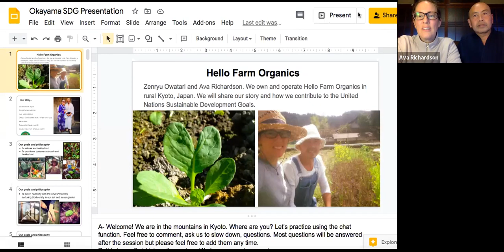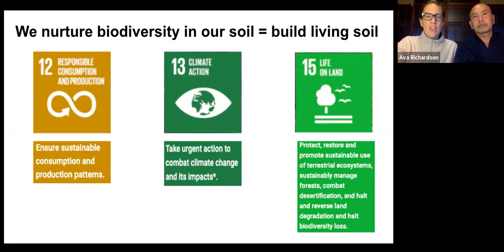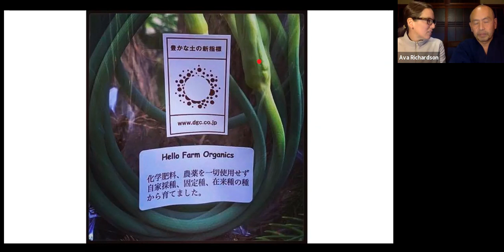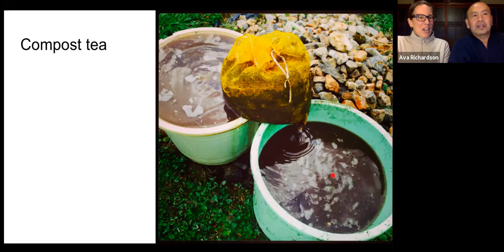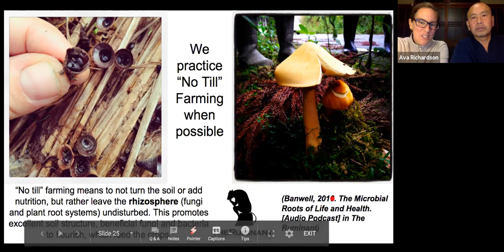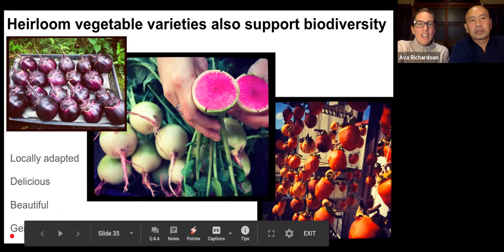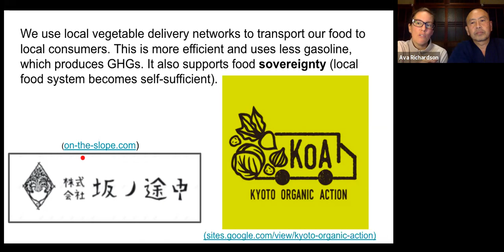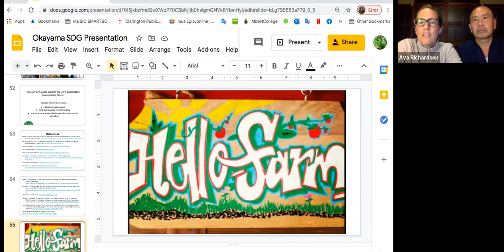A Farm Story How Our Small Scale Organic Vegetable Farm Plays a Role in Supporting the UN SDGs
Okayama University Japan x SDGs Virtual Global Circuit Academic Seminar

岡山大学グローバル人材育成院が企画・実施した講演会の動画を公開しています。

Title: A Farm Story: How our Small-scale Organic Vegetable Farm Plays a Role in Supporting the United Nations’ Sustainable Development Goals
Lecturer: Ms. Ava Richardson